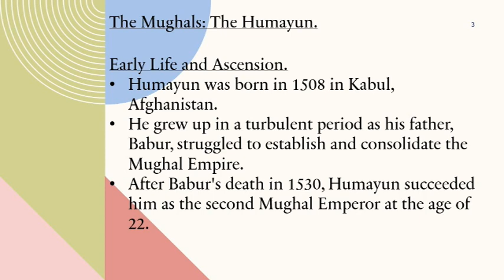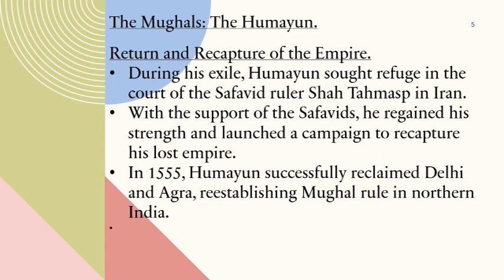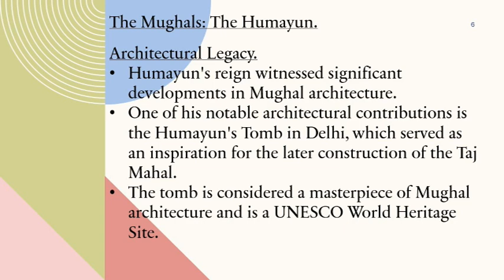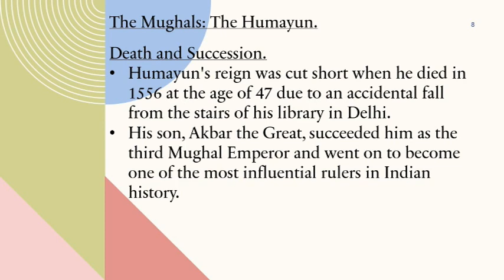Lecture 70 | Humayun | The Mughals | Indian History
Humayun.
Humayun, whose full name was Nasir-ud-Din Muhammad Humayun, was the second emperor of the Mughal Empire in India.
He was the eldest son of Babur, the founder of the empire.
Humayun ruled from 1530 to 1540 and then again from 1555 until his death in 1556.
Here are some key points about Humayun:

Early Life and Ascension.
Humayun was born in 1508 in Kabul, Afghanistan.
He grew up in a turbulent period as his father, Babur, struggled to establish and consolidate the Mughal Empire.
After Babur's death in 1530, Humayun succeeded him as the second Mughal Emperor at the age of 22.

Challenges and Exile.
Humayun faced several challenges during his early reign.
He had to contend with rebellions from his brothers and faced opposition from regional powers, particularly Sher Shah Suri, an Afghan noble.
Sher Shah's forces defeated Humayun in the Battle of Chausa (1539) and the Battle of Kannauj (1540), leading to Humayun's temporary exile to Persia.

Return and Recapture of the Empire.
During his exile, Humayun sought refuge in the court of the Safavid ruler Shah Tahmasp in Iran.
With the support of the Safavids, he regained his strength and launched a campaign to recapture his lost empire.
In 1555, Humayun successfully reclaimed Delhi and Agra, reestablishing Mughal rule in northern India.

Architectural Legacy.
Humayun's reign witnessed significant developments in Mughal architecture.
One of his notable architectural contributions is the Humayun's Tomb in Delhi, which served as an inspiration for the later construction of the Taj Mahal.
The tomb is considered a masterpiece of Mughal architecture and is a UNESCO World Heritage Site.

Cultural Patronage.
Humayun was a patron of the arts and culture.
He gathered a rich court of scholars, poets, and artists, contributing to the flourishing of literature, painting, and music.
Prominent figures such as Abd al-Rahim Khan-i-Khanan and Mirza Ghalib found patronage during his reign.

Death and Succession.
Humayun's reign was cut short when he died in 1556 at the age of 47 due to an accidental fall from the stairs of his library in Delhi.
His son, Akbar the Great, succeeded him as the third Mughal Emperor and went on to become one of the most influential rulers in Indian history.

Humayun's reign was marked by challenges and periods of exile, but his return and recapture of the Mughal Empire laid the foundation for the prosperous reign of his son, Akbar.
His architectural legacy and patronage of the arts contributed to the development of Mughal culture.
Despite his relatively short reign, Humayun played a significant role in the early years of the Mughal Empire's establishment in India.